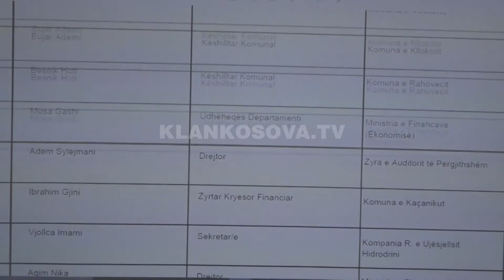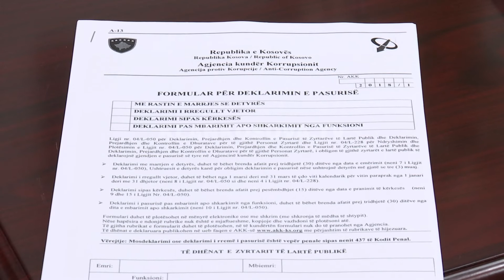Propozohet ndryshimi i emrit të Agjencisë Kundër Korrupsion - 16.04.2019 - Klan Kosova